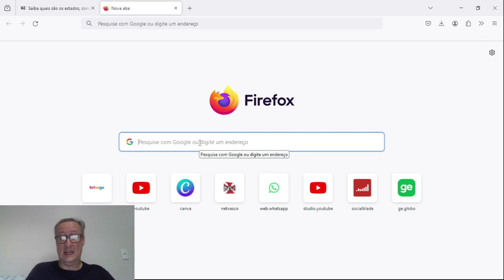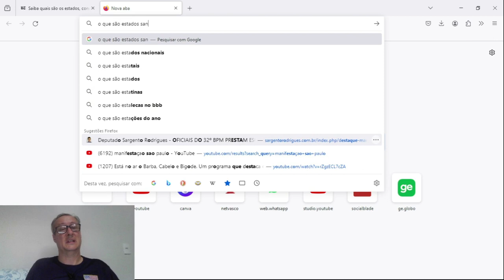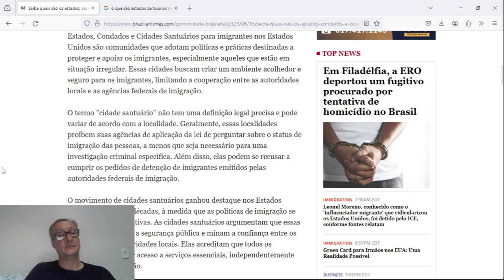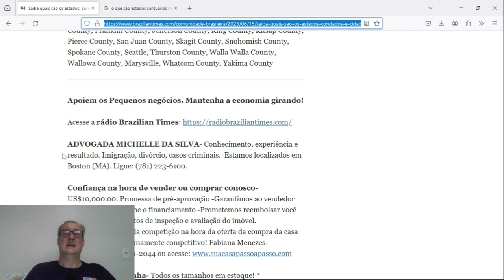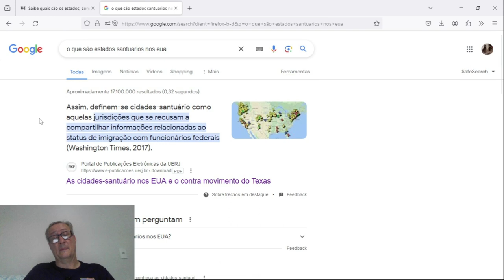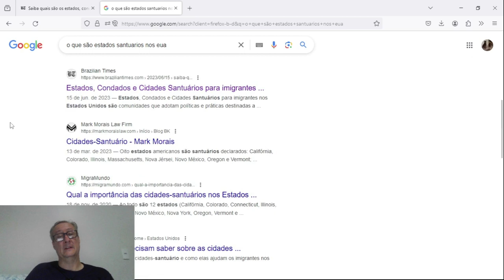O que é estado santuário nos Estados Unidos?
Obrigado por ter chegado até aqui. O link com os estados, cidades e condados dos Estados Unidos, que são santuário, segue no link abaixo:

Sorria! O que se leva da vida é o que se vive!

Pix do canal que você pode fazer qualquer doação, clique no link abaixo:

Apoie o canal se tornando membro, é apenas R$2,99 e você pode sair a qualquer momento.

motivação artificial,
motivação amigos,
motivação aviação,
motivação ayrton senna,
motivação antes do jogo,
motivação antes de dormir,
a motivação que você precisa está aqui,
auto estima motivação,
academia motivação,
auto ajuda motivação,
apollo motivação,
arnold schwarzenegger motivação,
audio de motivação,
alfacon motivação,
anime motivação,
até o último homem motivação,
motivação by dj tardio,
motivação bíblica,
motivação brasileiro,
motivação batman,
motivação bodybuilder ramon dino,
motivação bodybuilding jorlan,
motivação bernardinho,
motivação bodybuilding felipe franco,
motivação bodybuilding claudio duarte,
b motivação silas malafaia,
breier motivação,
bope motivação,
brandao motivação,
balestrin motivação,
bispo edson costa motivação,
bispo jadson motivação,
boxe motivação,
bodybuilding motivação,
bispo edson costa minutos de fé e motivação,
cortella motivação,
cr7 motivação,
charles do bronx motivação,
clovis de barros motivação,
como ter motivação para estudar,
carta de motivação,
como ter motivação para treinar,
creed motivação,
cbum motivação,
motivação diaria i'll be missing you,
motivação david goggins,
motivação da manhã,
motivação da vida,
motivação de manhã,
motivação disciplina,
motivação deus,
motivação diarrhea song,
david goggins motivação,
douglas viegas motivação,
dan pink e a surpreendente ciência da motivação,
demon slayer motivação,
desmond doss motivação,
delero king motivação para seleção,
dr eneas motivação,
dose de motivação,
dinamica em grupo motivação,
danilo gentili motivação,
motivação evandro guedes,
motivação estudar,
motivação em ingles,
motivação espiritual,
motivação e reflexão,
motivação empreendedor,
motivação estudos,
motivação espcex,
motivação espartana,
motivação emagrecer,
evandro guedes motivação,
evandro guedes motivação para estudar,
eslen delanogare motivação,
emagrecimento motivação,
elon musk motivação,
estudar motivação,
eneas carneiro motivação,
eren motivação,
espartanos motivação,
evandro guedes motivação 1 hora,
motivação felipe franco,
motivação futebol,
motivação filmes,
motivação filmes e séries,
motivação funk,
motivação flavio augusto,
motivação financeira,
motivação futebol musica,
motivação fitness,
motivação feminina,
frases de motivação,
flavio augusto motivação,
funk motivação,
filme de superação e motivação,
felipe franco motivação,
fabio nunes motivação,
filme de motivação,
fabrica de motivação,
felipe titto motivação,
fernando sardinha motivação,
motivação grid,
motivação gym,
motivação goleiro,
motivação gospel,
motivação gladiador,
motivação gym musicas,
motivação gabriel produções,
motivação gratidão,
motivação goku,
motivação hub,
motivação humor,
motivação homem de verdade,
motivação humildade,
motivação humana,
motivação humana nas organizações,
motivação homem aranha,
motivação hajime no ippo,
harvey specter motivação,
hino de motivação,
história de superação e motivação,
historias de motivação,
horse motivação,
homem-aranha motivação,
hajime no ippo motivação,
hungria motivação,

motivação infantil,
inri motivação,
ivan lima motivação,
instrumental motivação,
invencivel motivação,
internacional motivação,
motivação para ir treinar,

motivação 7 vidas,
7 minutoz motivação,
motivação 7 dj motivação,
motivacional 7 dj motivação,
7 minutos motivação,
lenon l7 motivação,
motivação 8 numerologia,
numero de motivação 8,
evandro guedes motivação 8 minutos,
motivação 8d,
audio 8d motivação,
set motivação 8,
8 minutos de motivação,
8 horas de motivação,
jorlan vieira motivação batalha dos 80,